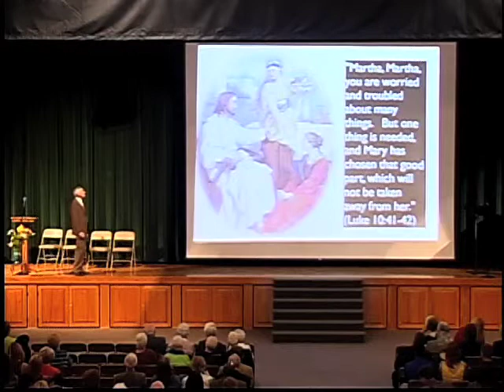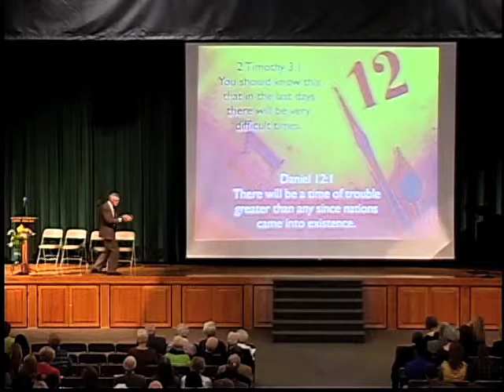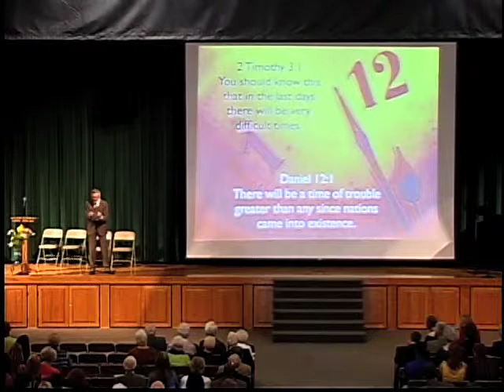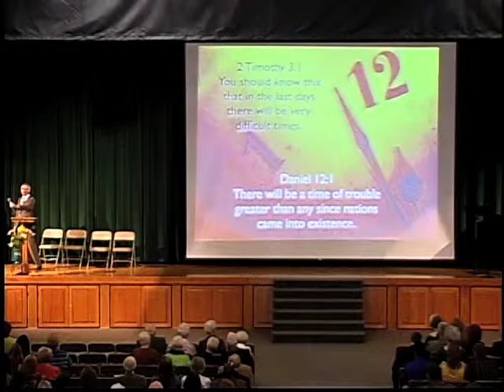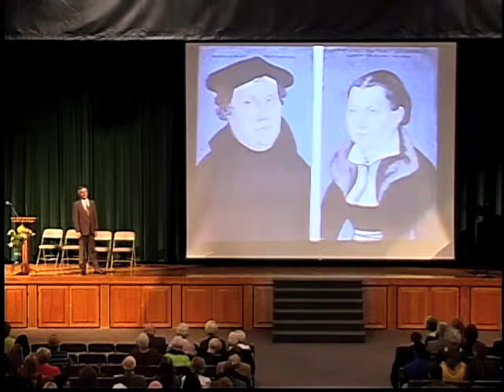June 22 13